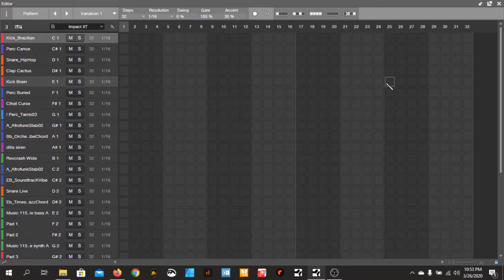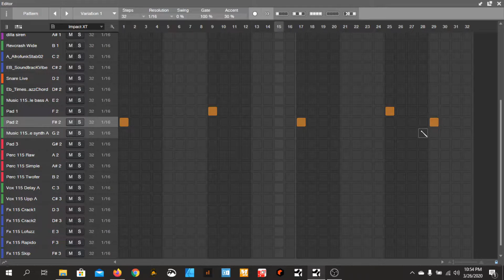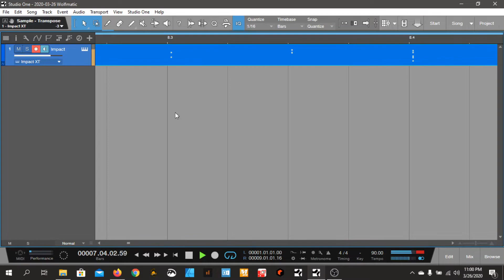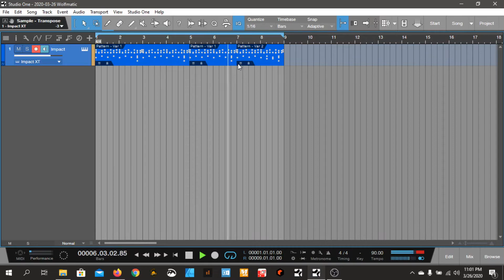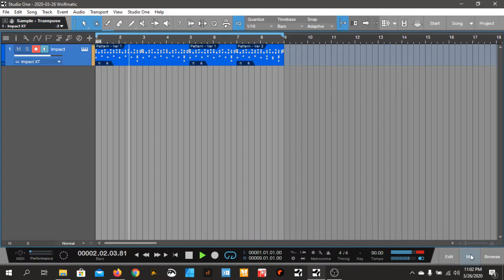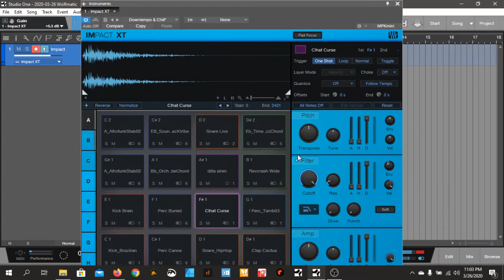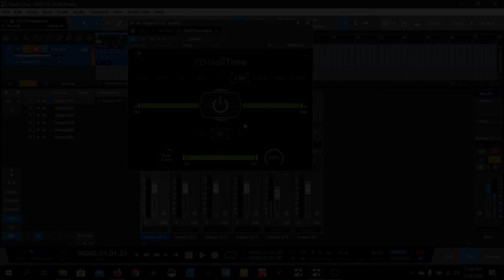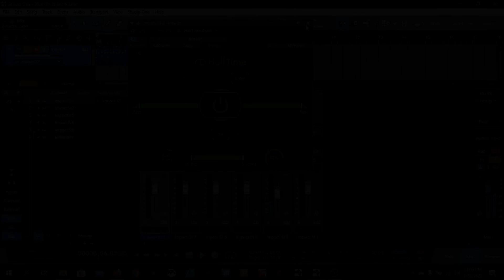How to make beats like FL Studio in Studio One 4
If you're coming from Fl studio to Studio one , this is the video for you